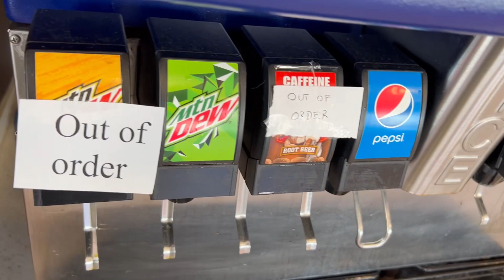Is KFC Intentionally SCAMMING Customers for More Profits?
KFC pulling some shady stuff nowadays